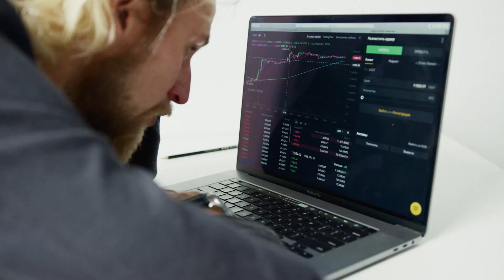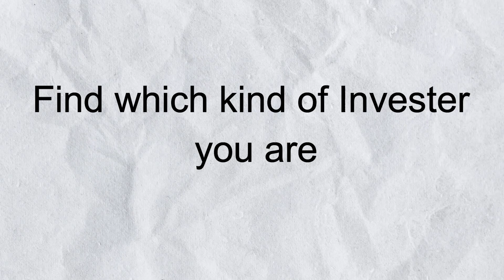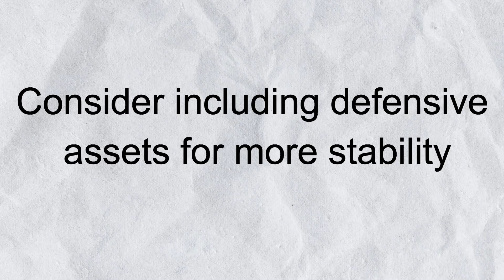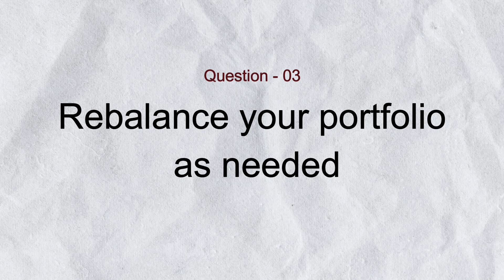GROW YOUR MONEY IN VOLATILE MARKETS - WHERE SHOULD YOU INVEST? | Investing For Beginners 2023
Review your risk tolerance and your risk capacity
Risk tolerance is your ability to emotionally handle big price swings; risk capacity is your financial ability to take a loss. Market downturns can be a wake-up call to reconsider your risk tolerance, although we recommend waiting until you're calm. Risk capacity, however, can—and should—be considered at any time. Do you have enough cash to handle near-term goals?

Make sure you have a diversified portfolio
Volatile markets also can reveal that portfolios their owners thought were appropriately diversified in fact aren't. If you haven't looked at your portfolio recently to make sure you understand what each asset class is doing and that the mix matches your target asset allocation, now is a good time to become reacquainted with it.

Consider including defensive assets for more stability
Defensive assets, such as cash and cash equivalents, Treasury securities and other U.S. government bonds, can help stabilize a portfolio when stocks are slipping.

Rebalance your portfolio as needed
Market changes can skew your allocation from its original target. Over time, assets that have gained in value will account for more of your portfolio, while those that have declined will account for less.

Adapt your trading to fast-moving markets
If you must trade during volatile markets, take current conditions into account when entering orders. Be careful when trading during the first and last hours of the trading session, which tend to be the most volatile. Trade smaller positions, and consider "scaling" in or out of positions by buying or selling stock in increments as the price fluctuates. There are defensive steps you can take to protect an unrealized gain or limit potential losses on an existing position, such as stop orders and stop-limit orders.